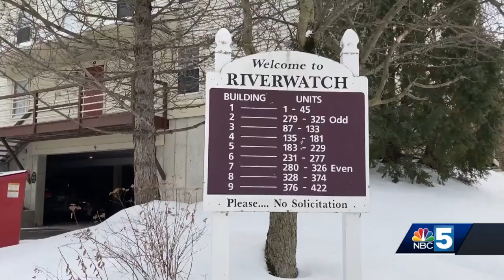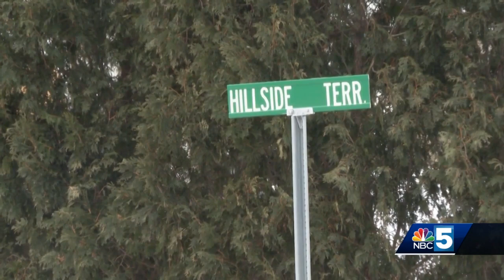Burlington Mayor, Police leadership sound off on controversial overtime contract